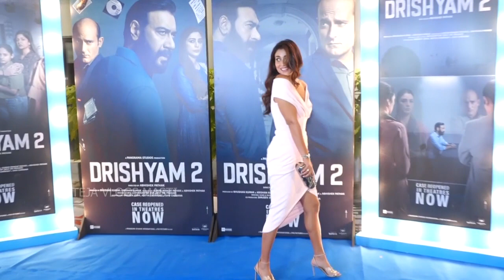Shriya Saran Looking Very HOT & SPICY In White Outfit At Drishyam 2 Success Party TEJA VLOGS MASTI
Teja vlogs masti Journey - The journal of a Telugu Traveller.